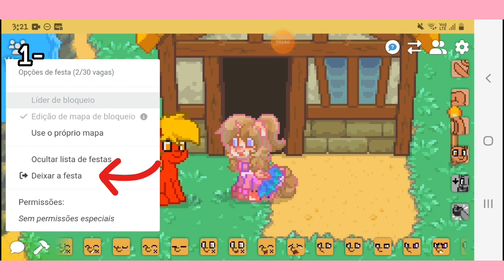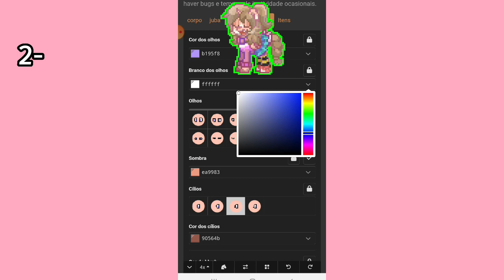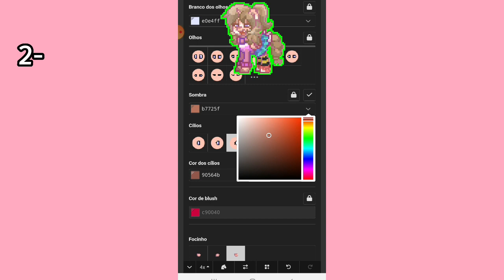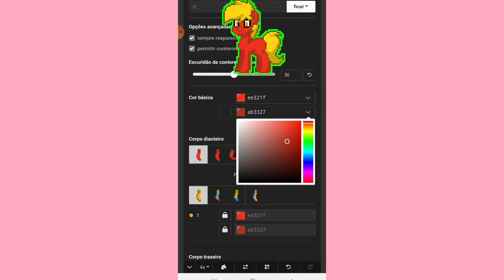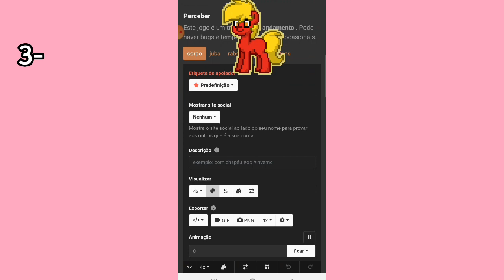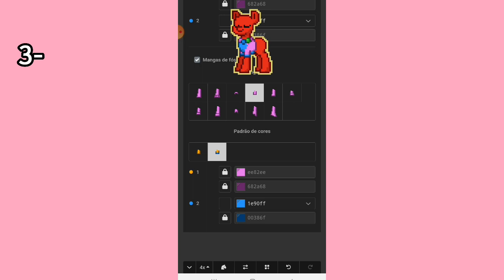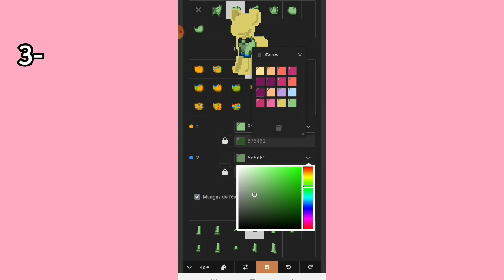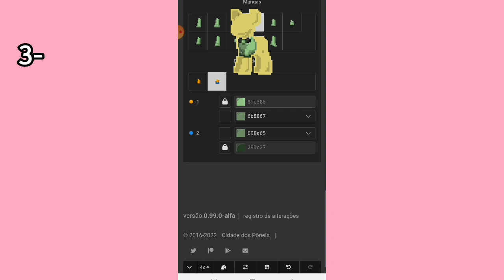Pony Town - Como fazer um sapinho e muito mais! TUTORIAL 11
Oieee Fofuras e Fofuros!

Nesse vídeo de pony town vou estar ensinando como fazer:

1- Como sair da festa do seu amigo

2- Como fazer um sapinho

3- Como conseguir o toy na sua cabeça de um modo bem rápido ( poder escolher)

4- Sobre a sombra do olho

Se você gosta desse conteúdo, veja essa playlist de tutoriais do pony town que você vai amar!

Sayonara! 💕

TAGS...

pony town filtro / pony town / pony town skins / pony town tutorial

Tutorial pony town
Super fácil
Filtros na sua skin do pony town
pony town skins
tutorial